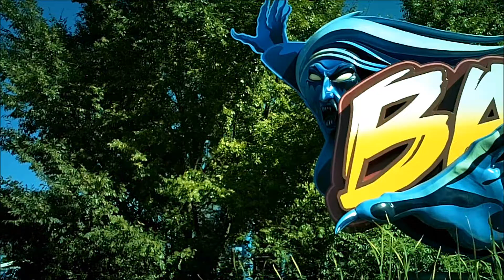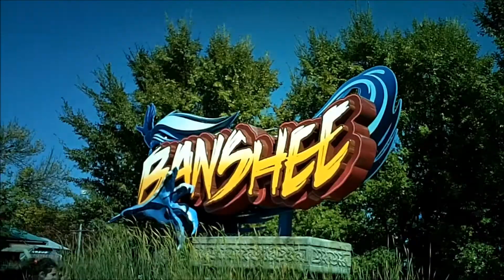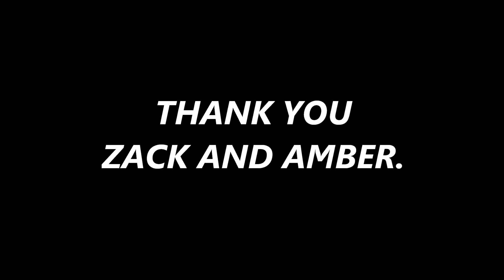BANSHEE ROLLER COASTER - KINGS ISLAND - HAUNT 2022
THIS RIDE
IS CRAZY. IT
GOES UPSIDE DOWN
ABOUT 7 TIMES.
SO COOL.

VIDEOS PRODUCTIONS.

HERE ARE THE LINKS TO HIS